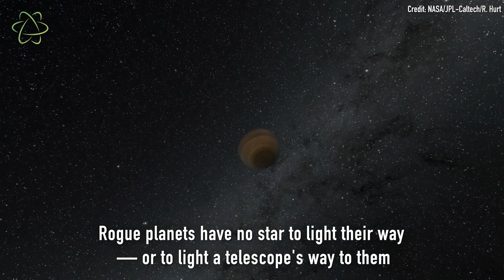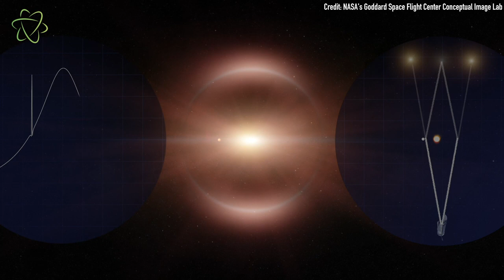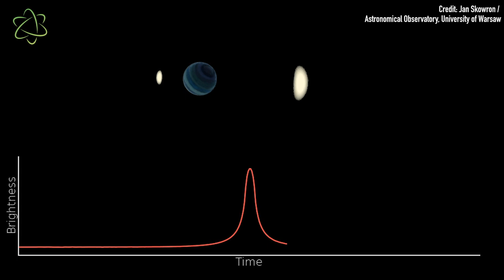Tiny Rogue Planet Surprises Scientists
Unbound from any star or solar system, what would become of a tiny world flying helplessly and heedlessly through interstellar space? What happens when a planet goes rogue?

For the science geek in everyone, LiveScience.com breaks down the stories behind the most interesting news and photos on the Internet, while also digging up fascinating discoveries that hit on a broad range of fields, from dinosaurs and archaeology to wacky physics and astronomy to health and human history. If you want to learn something interesting every day, LiveScience is the place for you.